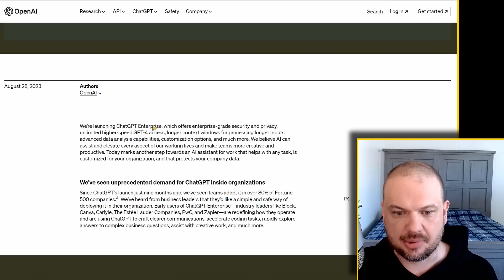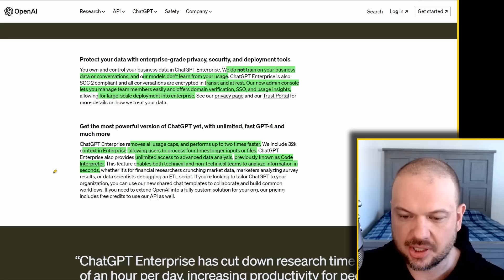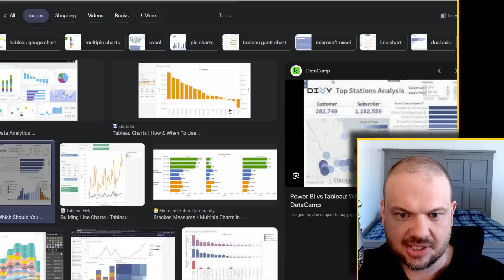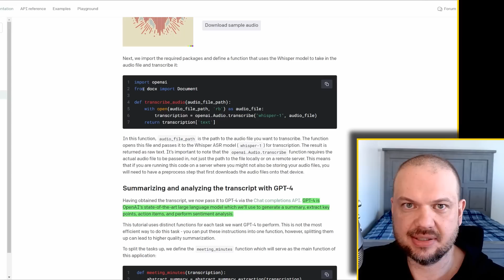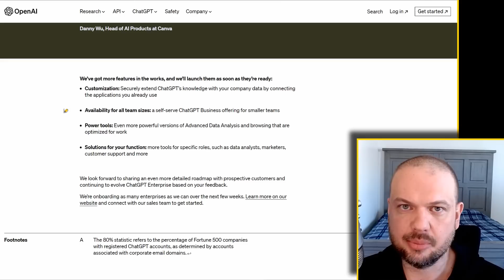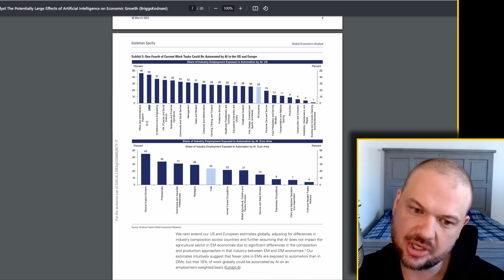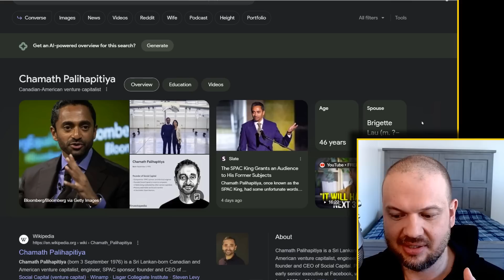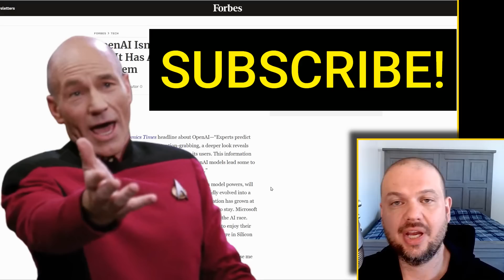ChatGPT Enterprise - OpenAI launches the next BIG thing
🔥 The Hottest A.I. Newsletter in this Star system.

00:00 ChatGPT Enterprise
02:23 Advanced Analytics
06:13 Automated Meeting Minutes
08:07 Jobs Impacted
10:19 What's Next for OpenAI?
11:57 Chamath Palihapitiya
14:30 ChatGPT Business